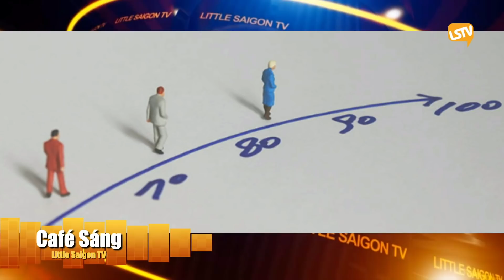Cà Phê Sáng Cuối Tuần Phần 2 (02-12-22)Bạn có thể sống lâu hơn nếu bạn có bất kỳ thói quen sau đây